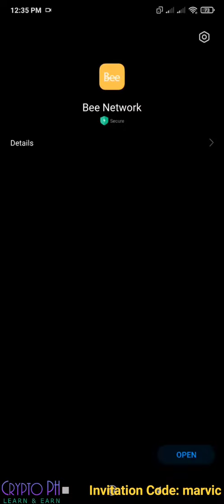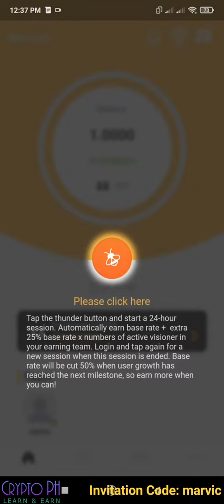How To Register at BEE NETWORK In Easy Steps | FREE Mobile Mining Crypto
No need for advanced knowledge in sophisticated mechanisms of blockchain. No need for a supercomputer. No need to invest your own money.
A phone is all you need.

A crypto currency that you can mine on phone that does not affect phone’s performance, drain battery, or use network data.

You just log in and tap the button every 24 hours.

Step 2
Sign up and use the invitation code "marvic"

Congratulations you can now start mining daily.

Read the white paper and FAQs for more info and as always, DYOR.
Bee Network is a new blockchain innovation that provides gamified experience for users to earn Bee, a cryptocurrency that you can mine on your mobile phone. By playing the roles of Miner, Referrer and Verifier, Bee Network players will earn rewards in Bees. In order to make Bee valuable, Bee Network is specially designed as a network consisting of genuine people which fosters players to exchange goods, service and expertise in real life with their Bee balance and eventually list Bee on major cryptocurrency exchanges for trading Bee with fiat money.

Bee Network is committed to utilizing blockchain technology to establish an open internet platform and an ecosystem of Dapp (decentralized application). We will also progressively introduce mobile games, social network, e-commerce, and lifestyle services with the ultimate goal of turning every user’s role as the platform’s consumer, contributor and value owners at the same time.

The Bee Network core team is composed of top-tier experts with specialism in internet & blockchain technology, mathematics & cryptography experts and community volunteers.